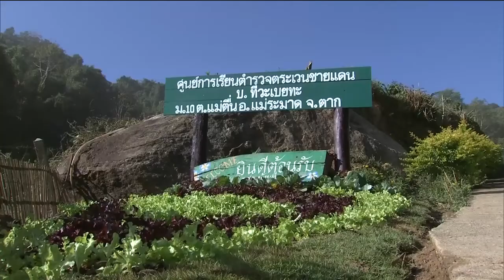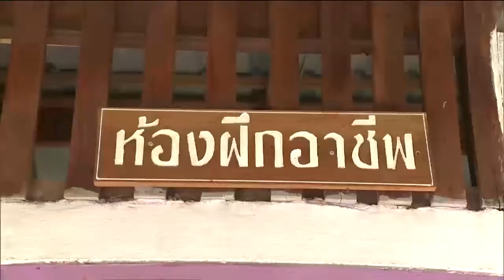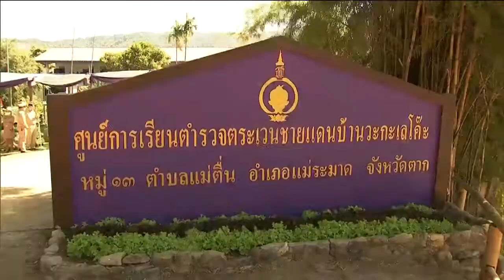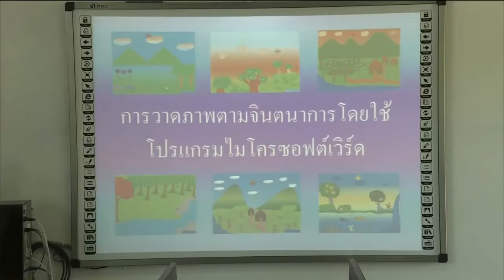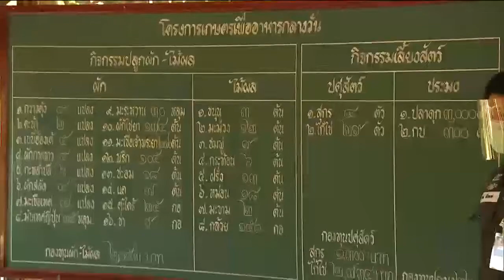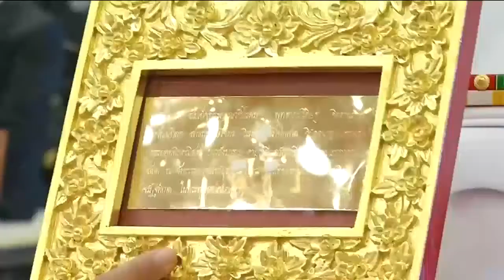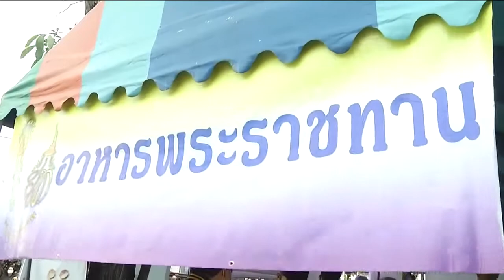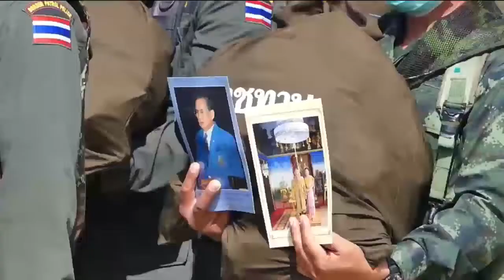ข่าวในพระราชสำนัก 23 ธ.ค. 63